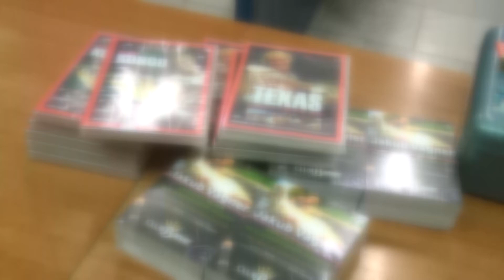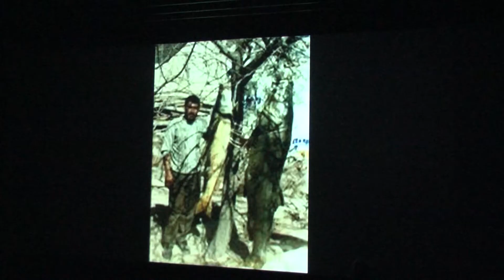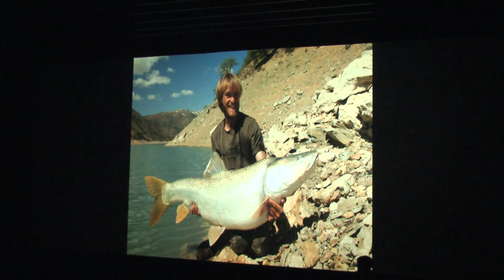ROZHOVOR S... Cestovatel a rybář Jakub Vágner